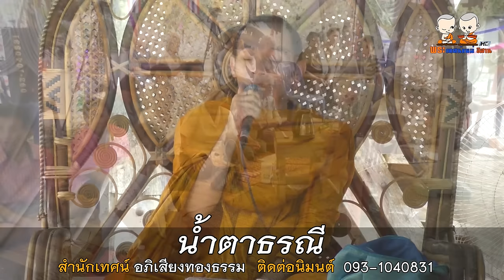น้ำตาธรณี โดย สำนักเทศน์เสียง อภิเสียงทองธรรม (พระอาจารย์สุริยันต์ เสียงพิณ) 093-1040831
⭕️ : เทศน์แหล่เรื่อง น้ำตาธรณี (หนูกินม่อนจั่งรู้จักคุณแมว ลูกแขนแอวจังคิดฮอดพ่อแม่)
🙏 : สำนักเทศน์เสียง อภิเสียงทองธรรม (พระอาจารย์สุริยันต์ เสียงพิณ)